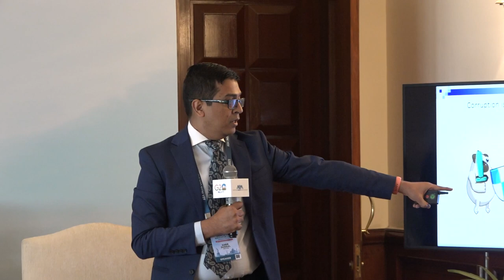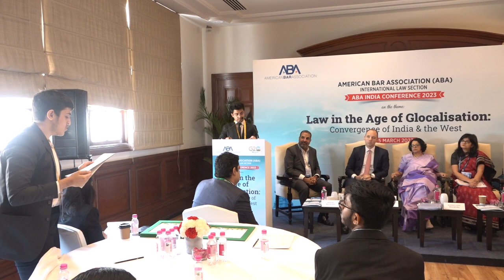Session 18: Corruption and Fraud in International Arbitration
Speakers:
Hon'ble Ms. Justice Indu Malhotra
Former Judge, Supreme Court of India

Ms. Vanita Bhargava
Partner, Khaitan &Co.

Dr. Kabir Duggal
Partner, Arnold & Porter

Mr. Tomas Furlong
Partner, Herbet Smith Freehills LLP

Moderator:
Mr. Deepak Bhawnani
Founder & CEO, Alea Consulting